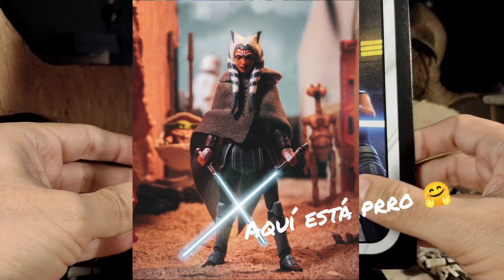🔥 AHSOKA TANO 🔥 STAR WARS | Reseña Vintage Collection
figura de AhsokaTano Mandalore CloneWars de la TheVintageCollection
con 17 puntos de articulación y únicamente con 2 accesorios: un sable de luz largo y otro corto